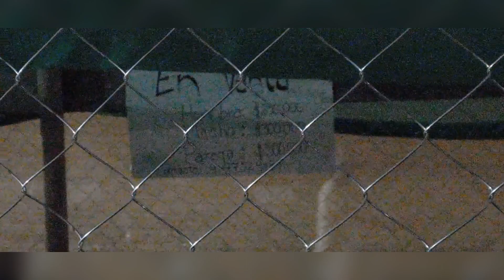Expo Loncoche part 2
hopefully i dont get copyright, last day in Loncoche